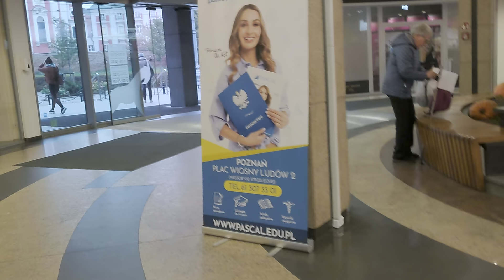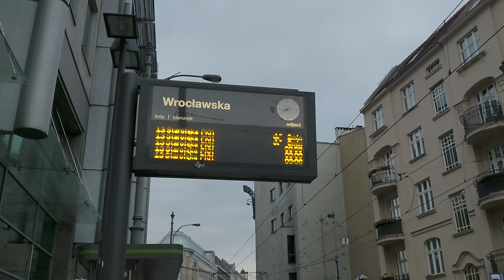Poland, Poznań, Przejście Na Polwiejska Poznan Shopping Center, 3X escalator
escalator 0:06 , 0:50 , 1:15

October 2022